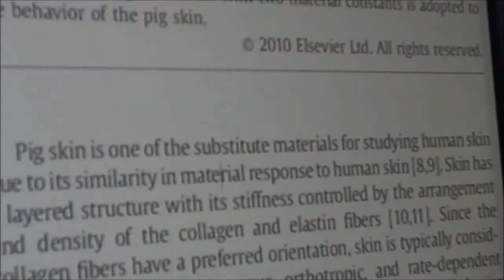Penny Drop Myth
A penny dropped from a skyscraper can puncture the skin of a pedestrian below: confirmed, plausible or busted? Watch and see!